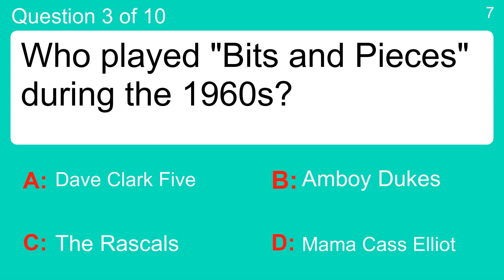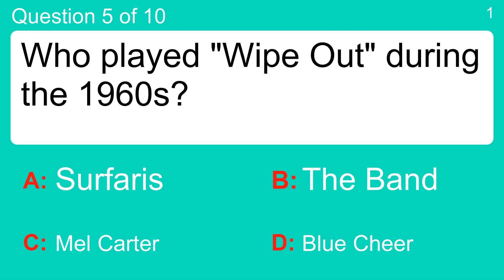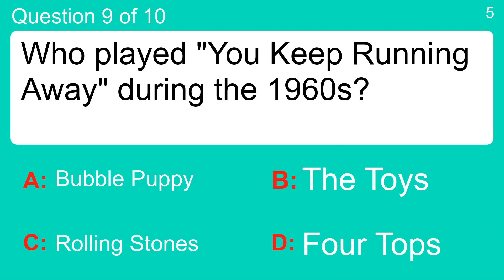1960s Song Quiz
Question 1 : Who played "Help Me Rhonda" during the 1960s?
 Answer a: Beach Boys
 Answer b: Checkmates Ltd.
 Answer c: Creedence Clearwater Revival
 Answer d: Donovan

Question 2 : Who played "Daydream" during the 1960s?
 Answer a: Arthur Conley
 Answer b: Human Beinz
 Answer c: Mark Lindsay
 Answer d: The Lovin' Spoonful

Question 3 : Who played "Bits and Pieces" during the 1960s?
 Answer a: Amboy Dukes
 Answer b: Dave Clark Five
 Answer c: Mama Cass Elliot
 Answer d: The Rascals

Question 4 : Who played "Can't You Hear My Heartbeat" during the 1960s?
 Answer a: Bill Cosby
 Answer b: Herman's Hermits
 Answer c: Lesley Gore
 Answer d: Standells

Question 5 : Who played "Wipe Out" during the 1960s?
 Answer a: Blue Cheer
 Answer b: Mel Carter
 Answer c: Surfaris
 Answer d: The Band

Question 6 : Who played "You've Got Your Troubles" during the 1960s?
 Answer a: Johnnie Taylor
 Answer b: Rugbys
 Answer c: The Fortunes
 Answer d: The Happenings

Question 7 : Who played "Look Through Any Window" during the 1960s?
 Answer a: Glen Campbell &amp; Bobbi Gentry
 Answer b: The Hollies
 Answer c: The Cowsills
 Answer d: The Lettermen

Question 8 : Who played "Wooly Bully" during the 1960s?
 Answer a: Four Tops
 Answer c: Leapy Lee
 Answer d: Sam The Sham &amp; The Pharoahs

Question 9 : Who played "You Keep Running Away" during the 1960s?
 Answer a: Bubble Puppy
 Answer b: Four Tops
 Answer c: Rolling Stones
 Answer d: The Toys

Question 10 : Who played "The Beat Goes On" during the 1960s?
 Answer a: Al Wilson
 Answer b: Gerry &amp; The Pacemakers
 Answer c: Sonny &amp; Cher
 Answer d: Spanky &amp; Our Gang